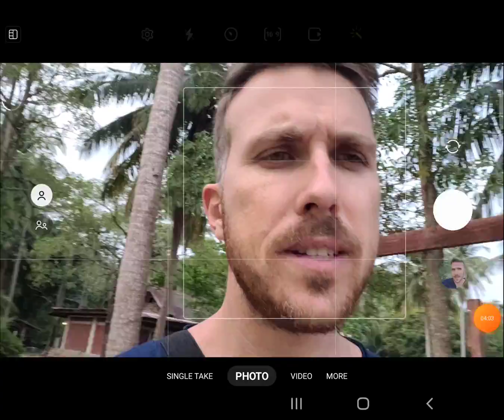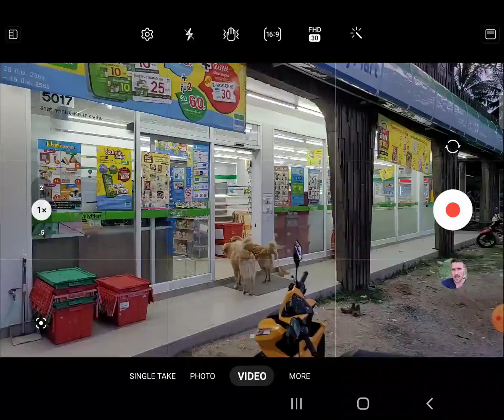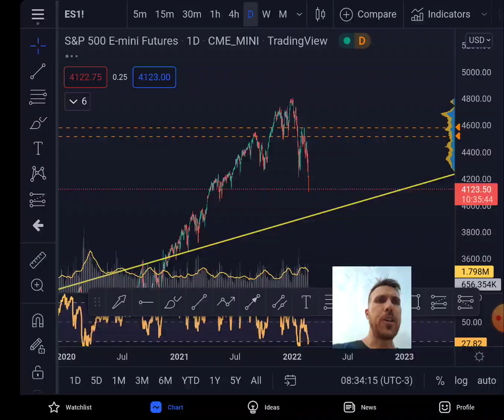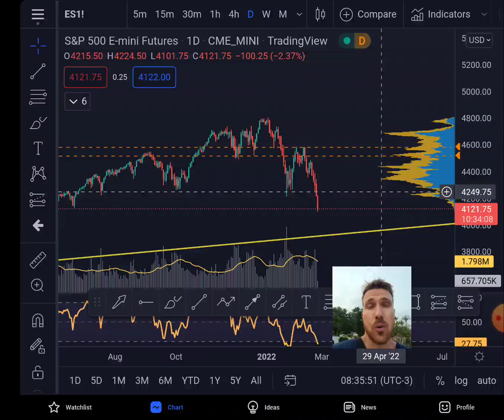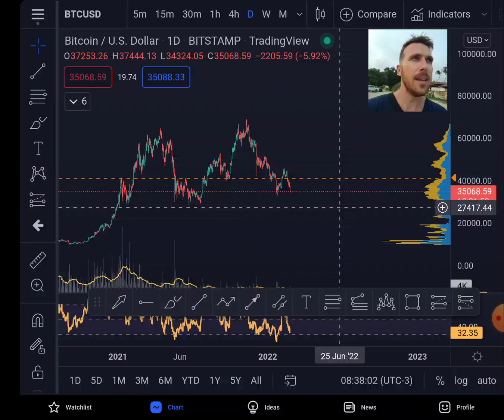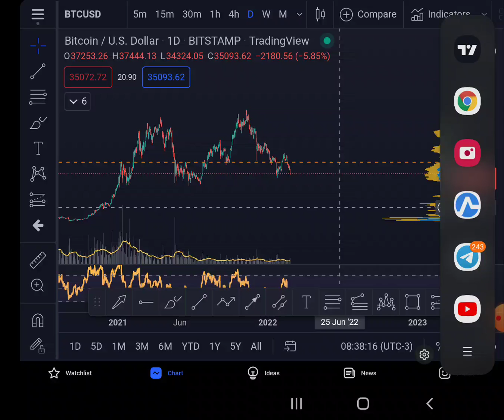BITCOIN: CRASH IMINENTE?